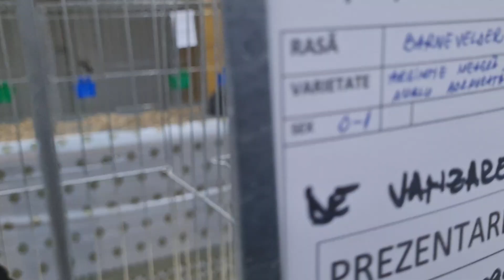rasa Barne Velder o găină cu penaj superb.